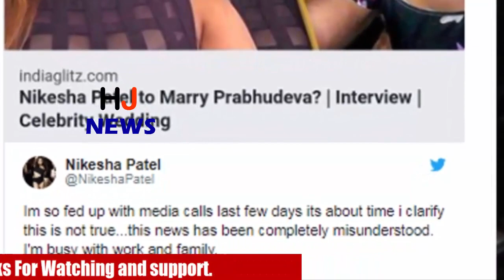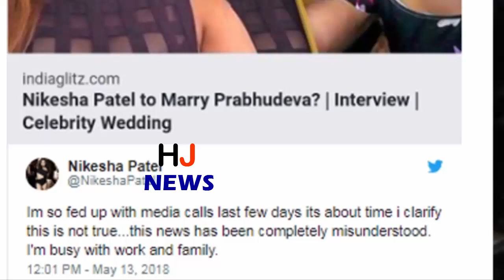एक्ट्रेस ने कही तलाकशुदा और 10 साल बड़े प्रभुदेवा से शादी की बात, अब दे रही सफाई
In fact, he was asked in an interview that if he wishes to work with Prabhudheva then he had said, "You are talking about filming with Prabhdeva, but I want to marry him.
Speaking of marrying Bhudeva, Nikisha has been troubled. After this statement, many phones and messages are coming to them.
Even this sleep-cast relationship of Nikisha and Prabhudeva remains the hot topic of social media.
- Distressed by all these reports, Nikisha has tweeted and clarified. He wrote, "I have been troubled by the phone calls of the media for the past few days. Now the time has come that I have to make clarifications that this is not true."
- "My point (married to Lord Prabhu Deva) has been taken incorrectly. I am currently living in my family and work."
- Nikisha has said, "I am not marrying anybody." Prabhudeva is just my good friend and Velvishar. I call her only. "
HJ NEWS !!